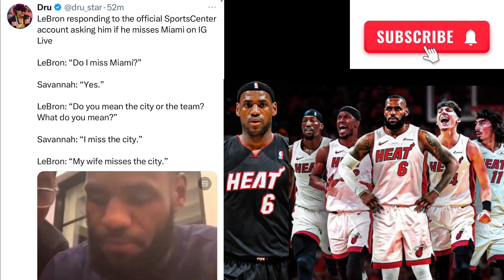Miami Heat News!! LEBRON JAMES Should RETURN To Miami!!